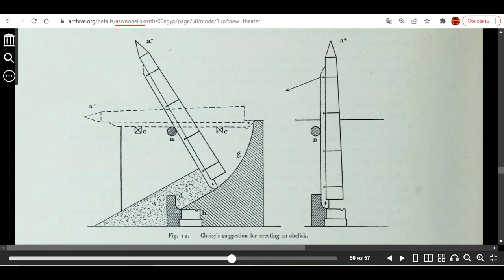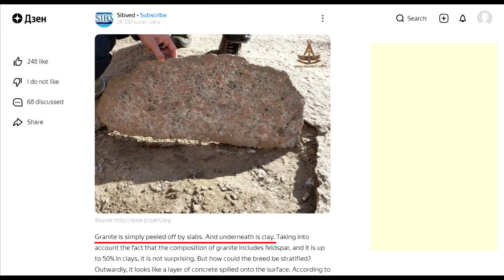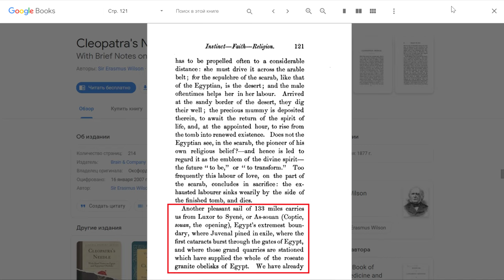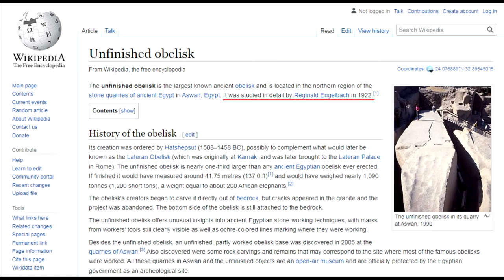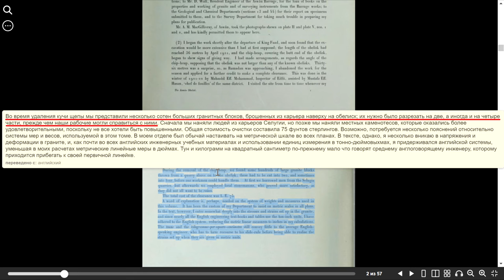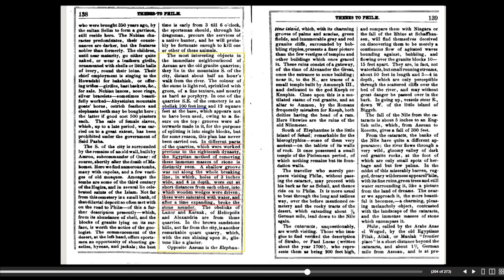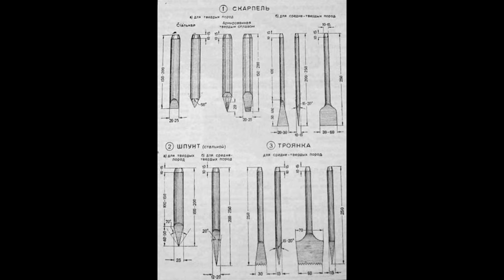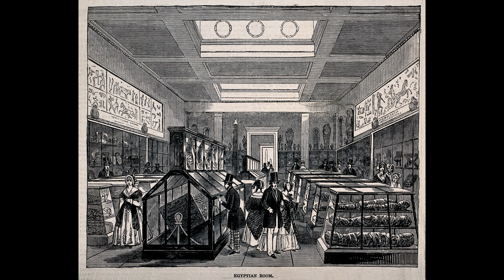Nedokončený obelisk v Asuánu letos slaví 100 let (1922-2022). Film 5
Tento film nabízí jednoduché a přesvědčivé důkazy (fakta) toho, že největší žulový obelisk na světě byl jako "staroegyptský" vyroben v roce 1922...

Zvláštní díky každému, kdo ocenil naší práci formou daru na účet:
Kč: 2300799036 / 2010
€: CZ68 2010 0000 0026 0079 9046